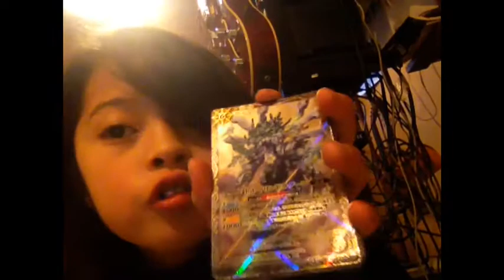ボウイ子ども実況パート5